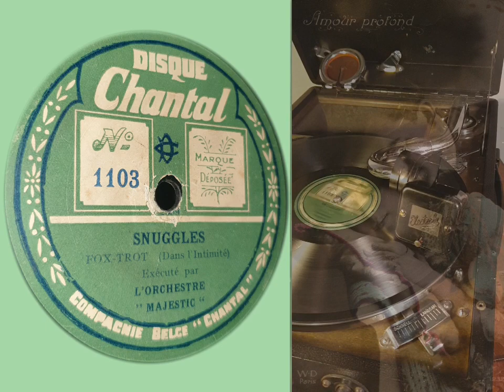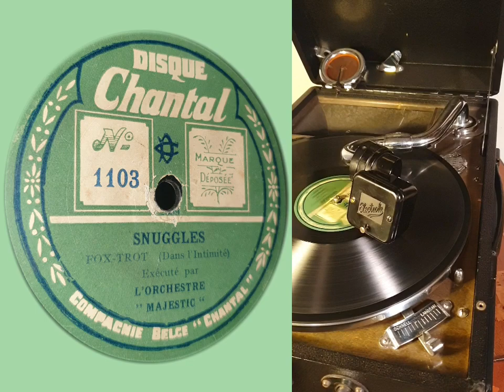Snuggles - L'Orchestre " Majestic" ( Disque Chantal No.1103 )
rec. In  early 20's